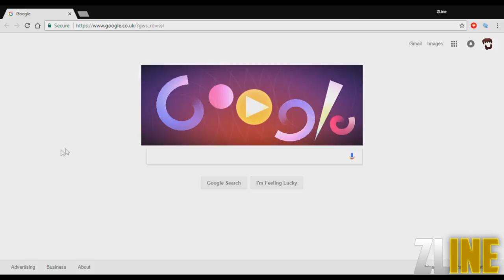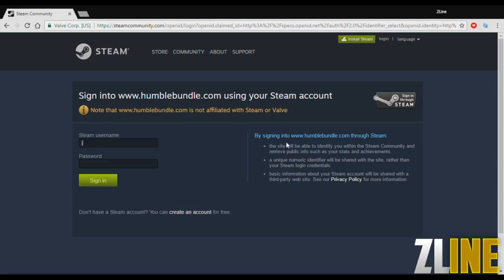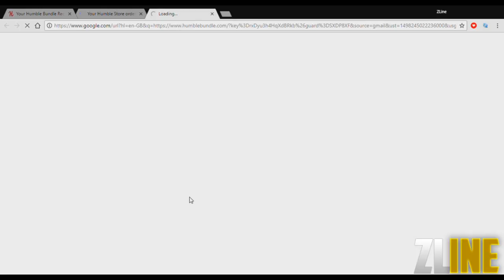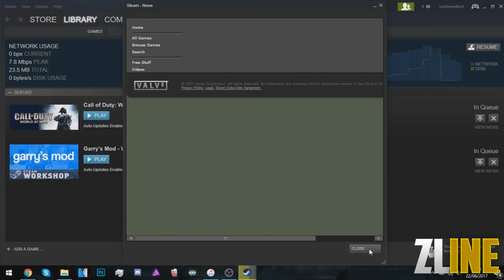(Limited Time) How To Get A Killing Floor Steam Key For Free (PC/Steam)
How To Get Killing Floor For Free On PC/Steam